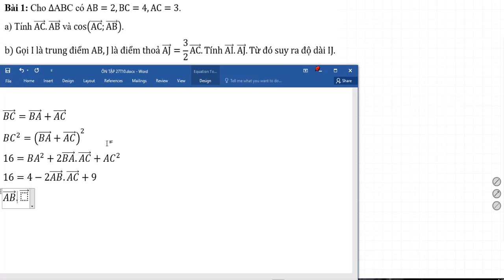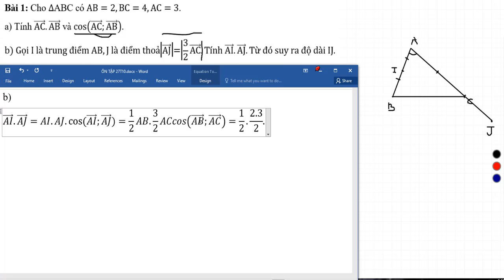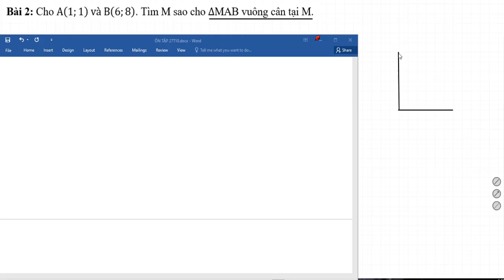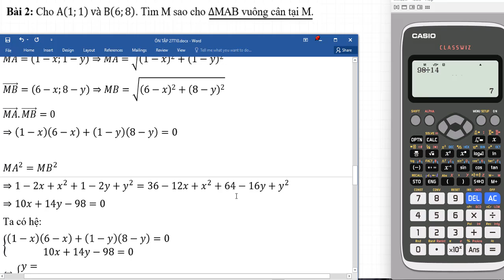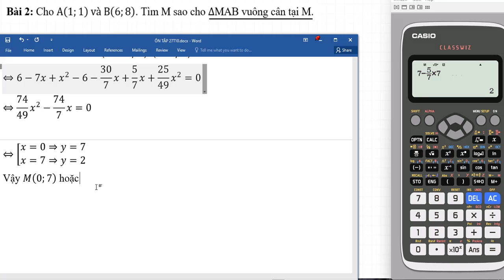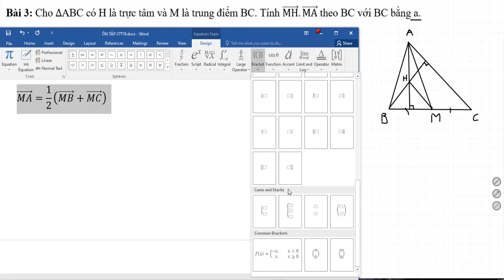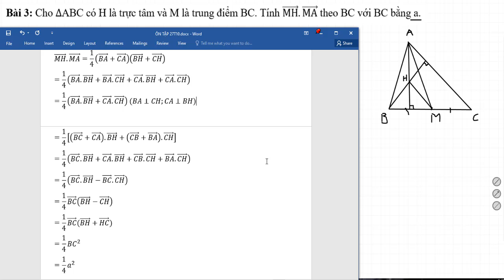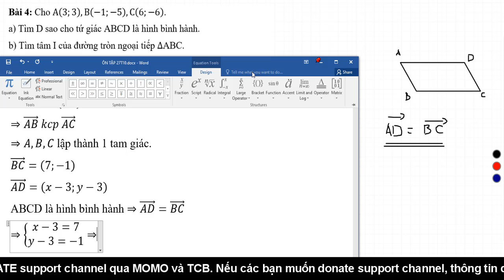TOÁN 10 _ LUYỆN TẬP TÍCH VÔ HƯỚNG HAI VEC-TƠ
Nội dung video bao gồm các bài luyện tập TÍCH VÔ HƯỚNG HAI VEC-TƠ THUẦN TUÝ VÀ TOẠ ĐỘ
👍Techcombank 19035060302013 PHAM HOANG QUAN